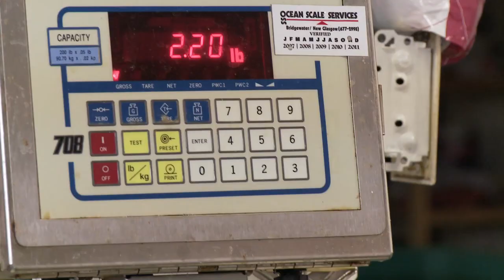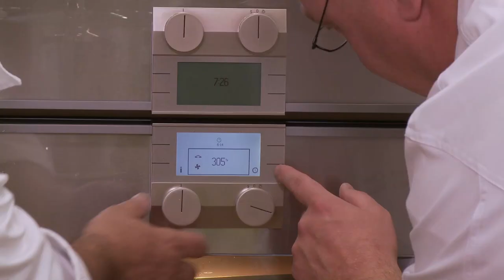GOURMET ESCAPES NOVA SCOTIA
Chef Massimo Capra visits the village of Lunenburg, Nova Scotia (knows as the fishing capital of Canada). and teams up with chef Konrad.  This episode is about the freshest seafood one can get.  Every day fishermen dock in Lunenburg and deliver the fresh catches of the day.  From Mussels, Scallops, giant Halibut and lobsters, chef Konrad is only steps away to pick up the fresh catch.. Chef Massimo adds his Italian flare and Chef Konrad adds his German influence to the perfect culinary storm they cook up.